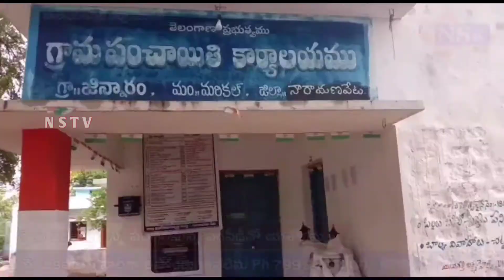Nstv#రైతు వేదిక స్థలాన్ని పరిశీలిలించిన ఎంపీడీవో యశోదమ్మ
Nstv#నారాయణ పేట జిల్లా, మరికల్||రైతు వేదిక స్థలాన్ని పరిశీలిలించిన ఎంపీడీవో యశోదమ్మ